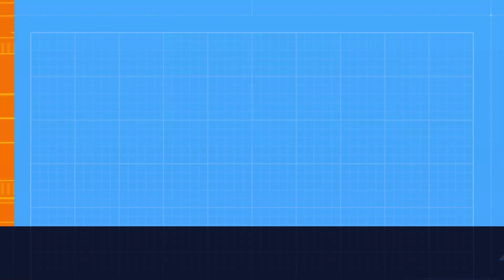Bent Over Bar Rows 5@145lbs WORKOUT A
EXERCISE PROFILE
Target Muscle Group - Upper Back
Exercise Type - Strength
Equipment Required - Barbell
Mechanics - Compound
Force Type - Pull (Bilateral)
Experience Level - Beginner
Secondary Muscles - Abs, Biceps, Lats, Lower Back, Shoulders

1. Assume a standing position while holding the bar using a double overhand grip.
2. Hinge forward until your torso is roughly parallel with the floor (or slightly above) and then begin the movement by driving the elbows behind the body while retracting the shoulder blades.
3. Pull the bar towards your belly button until it touches your body and then slowly lower the bar back to the starting position under control.
4. Repeat for the desired number of repetitions.